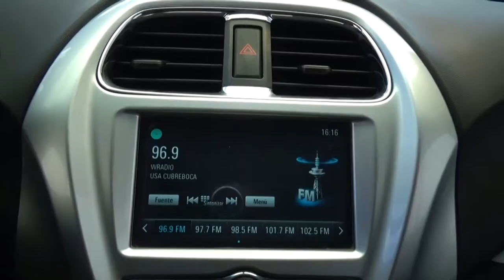Chevrolet / Beat / 2020 - 2199